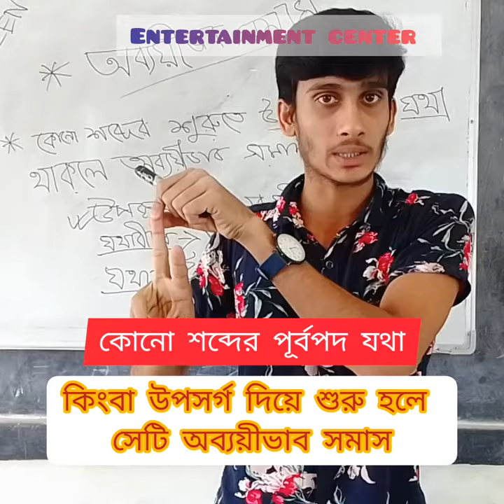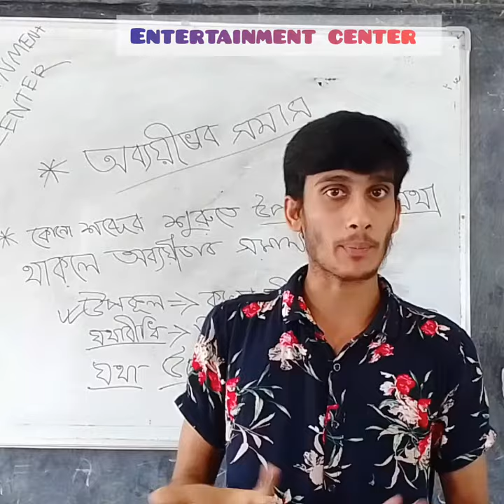অব্যয়ীভাব সমাস( শর্টকাট কৌশল)